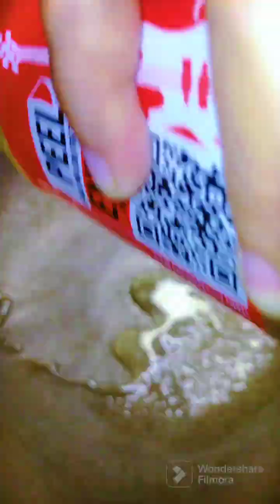Masarap na Almusal